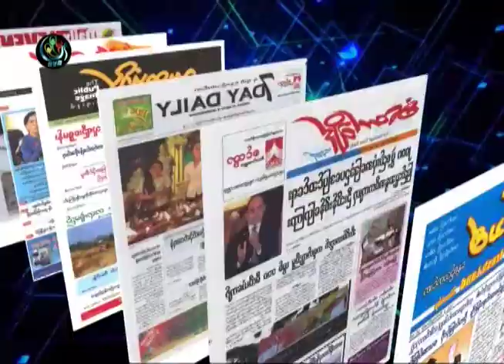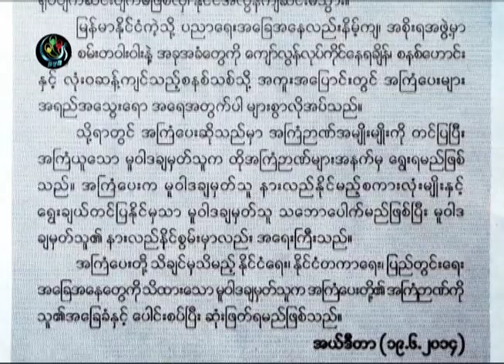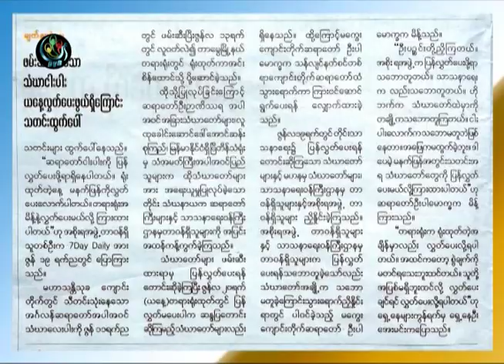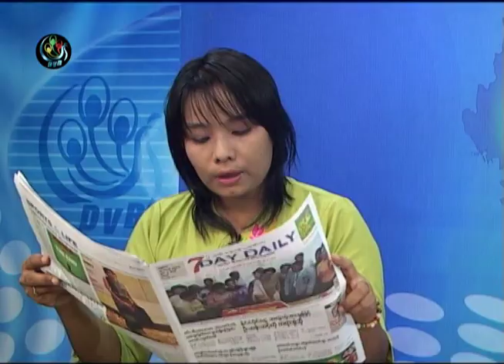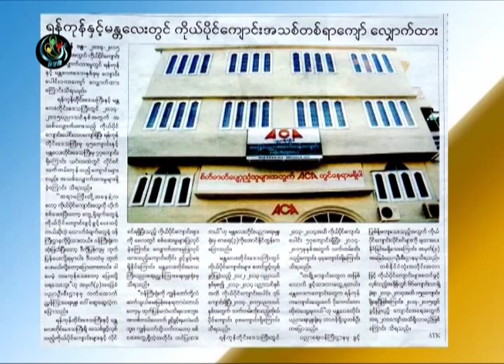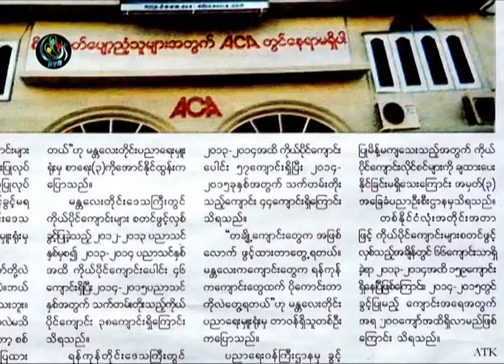DVB -20-06-2014 သတင္းစာေပၚကဖတ္စရာမ်ား အပုိင္း(၁)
တင္ဆက္ - သူသူေအာင္၊ ကုိကုိေမာင္
တည္းျဖတ္ - ဆန္နီ